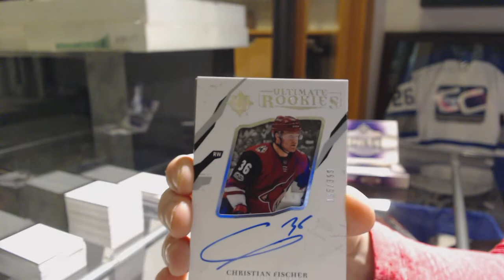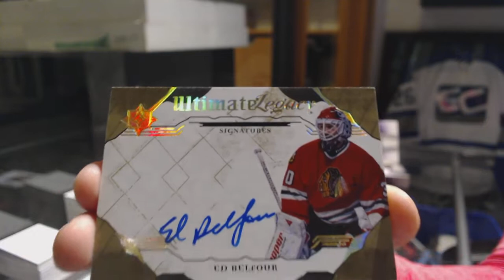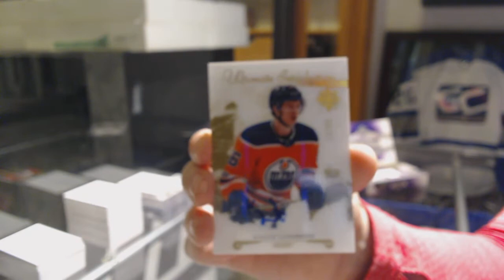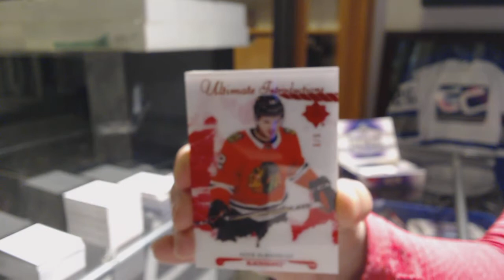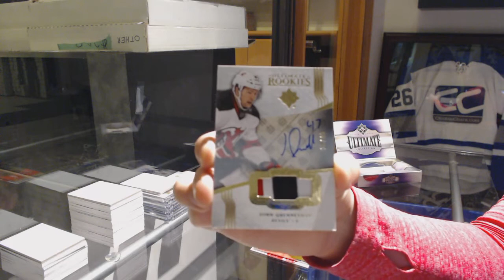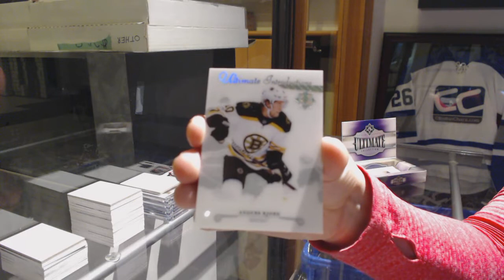17-18 Upper Deck Ultimate Hockey 4 Box Break - C&C GB #9581